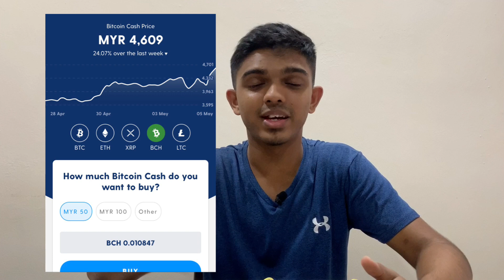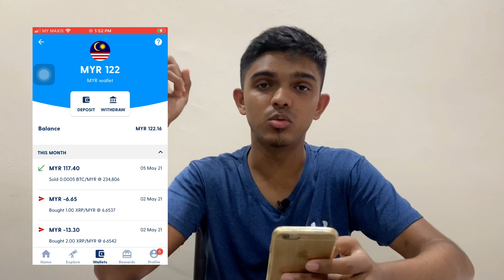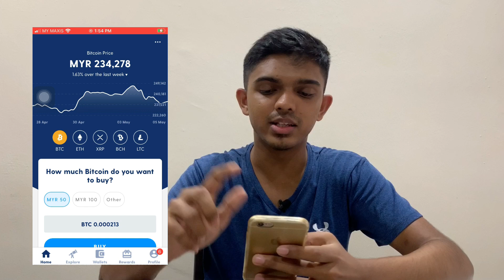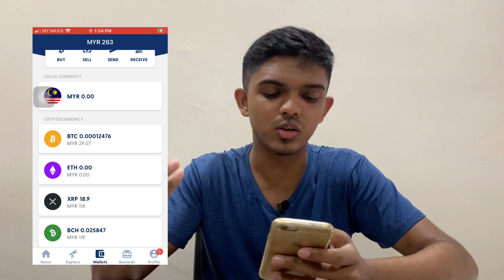CARA BELI BCH DI LUNO STEP BY STEP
BITCOIN CASH NEW ON LUNO!!
Dalam video ni saya akan menjelaskan cara beli BitcoinCash (BCH) iaitu update terbaru daripada luno.

I'm on Instagram as ismail_lambong. Install the app to follow my photos and videos.

1) nak sign up LUNO kan? TEKAN LINK DI BAWAH NI
You're invited!

1. Sign up with my invite link
2. Deposit and buy MYR 250 in BTC (Luno exchange not included)
3. We both get MYR 25.00 free BTC

LEPAS SIGN UP PEGI REWARS MASUKKAN CODE " R9DMCF "
NANTI LEPAS INVEST RM260 SEKALI HARUNG DALAM Bitcoin(BTC) GUNA BASIC TRADING or basic buy and sell or INSTANT AKAN DAPAT FREE RM 25 DALAM BENTUK BITCOIN !!

2) Nak sign up account binance atau register silakan cepat! TEKAN LINK KAT BAWAH DAN TERUS REGISTER DAN SETELKAN VERIFICATION PROCESS SELFIE DAN UPLOAD IC ATAU LESEN. MAKE SURE GUNA LINK NI

CODE MASUKKAN = HJTQUF48